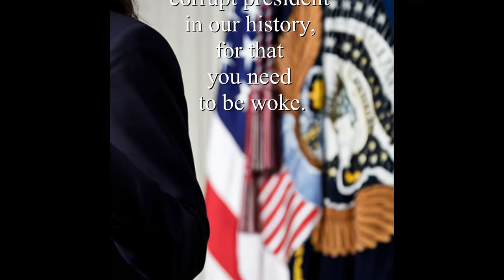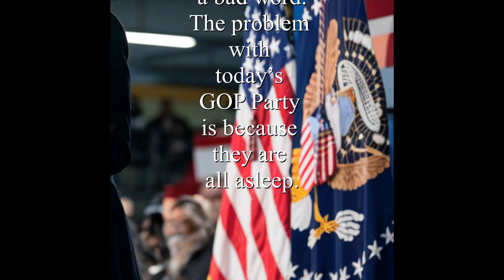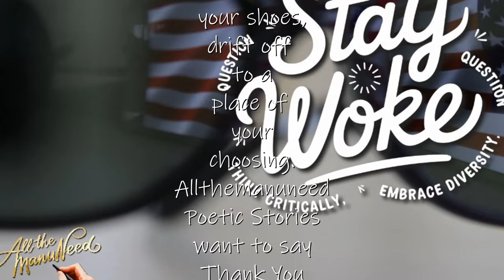Stay Woke (wake up America and VOTE)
Stay Woke (wake up America and VOTE) this story is to inform you the importance of voting. You keep hearing from the GOP Party that the word WOKE is a word that should be feared. They have removed the rights of women to have freedom of their own bodies. Next, they are hitting our school to change the history of this country. Now they want to remove democracy to replace it with Dictatorship. America wake up and VOTE.